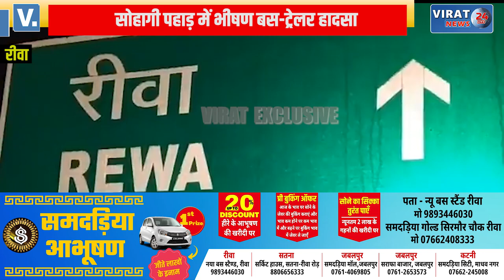रीवा में हुई बस दुर्घटना पर मध्य प्रदेश के परिवहन मंत्री गोविंद सिंह राजपूत ने कही बड़ी बात !